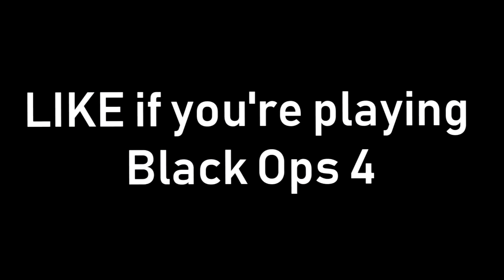JITTER MOD in Black Ops 4...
In today's video we are going against a Jitter Mod in Call of Duty: Black Ops 4. In Black Ops 3 there was a thing called "Jitter Mod" and people use it with Shotguns making the fire rate of the Shotgun Faster & making it impossible to play against. Enjoy this Jitter Mod video in Black Ops 4 :)

NEW "TheOceaneOpz" MERCH!

Video Uploaded by TheOceaneOpz or Oceane.